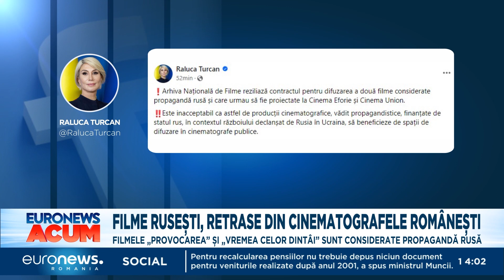Filme rusești, retrase din cinematografele românești: Producțiile sunt considerate propagandă rusă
Două filme considerate propagandă rusă au fost retrase chiar înainte să fie difuzate în cinematografele din subordinea Ministerului Culturii: Cinema Eforie și Cinema Union.

Contractul a fost reziliat de Arhiva Națională de filme, anunță ministrul Raluca Turcan.